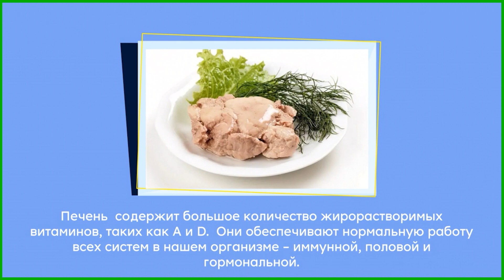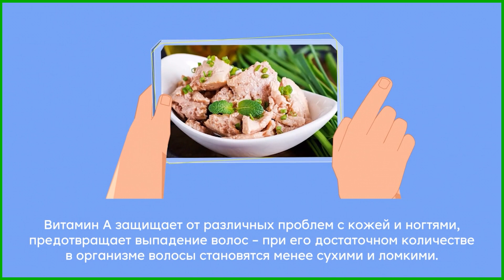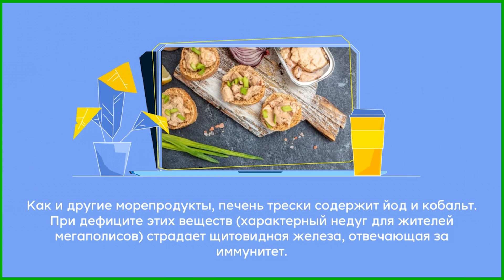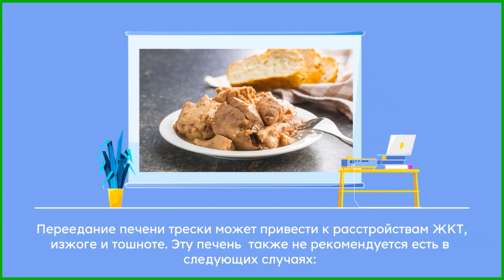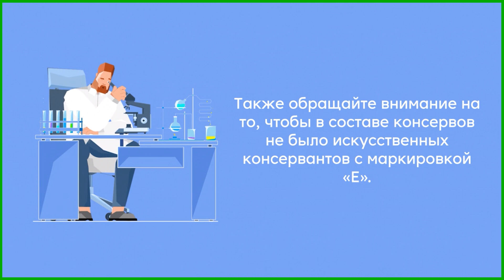Чем полезна печень трески?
Среди диетологов бытуют разные мнения по поводу употребления печени трески. Большинство из них сходится во мнении, что печень трески нужно есть как можно чаще, ведь она является источником многих полезных веществ.

There are different opinions among nutritionists regarding the use of cod liver. Most of them agree that cod liver should be eaten as often as possible, because it is a source of many useful substances.